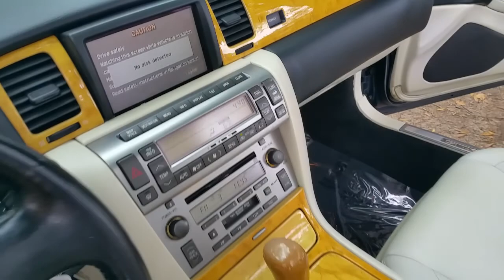2002 Lexus SC430 Asankacars.com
2002 LEXUS SC430, SC 430, FOR SALE IN SARASOTA, FLORIDA - LOOKS AND DRIVES BRAND NEW! POWER HARD TOP CONVERTIBLE, NAVIGATION! CUSTOM WHEEL AND TIRE PACKAGE $3500!